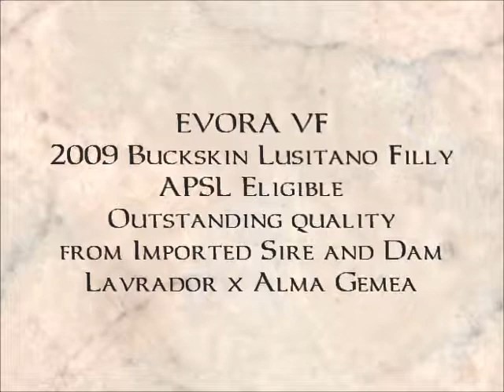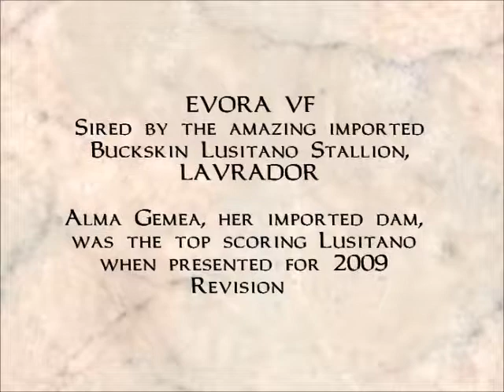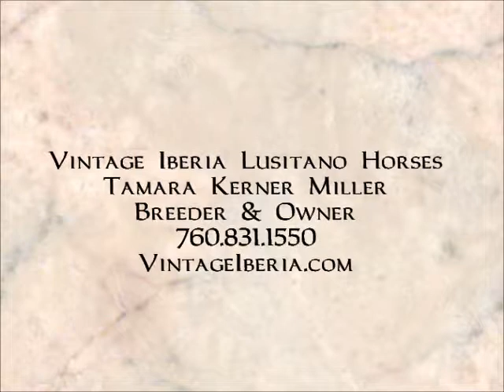Evora VF Buckskin Lusitano Filly For Sale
APSL  Eligible Buckskin Lusitano filly sired by Lavrador out of Alma Gemea HM
Both sire and dam are APSL Approved.    Evora exhibits her sires' legendary temperament and trainability as well as his beauty.